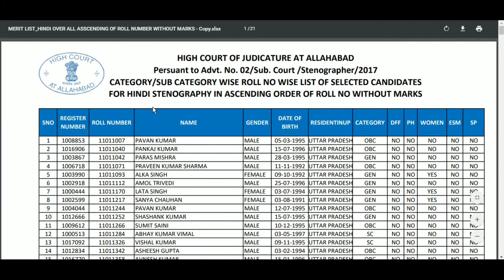Allahabad High Court Stenographer Final Result 2019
allahabad high court stenographer question paper 8 oct 2017,